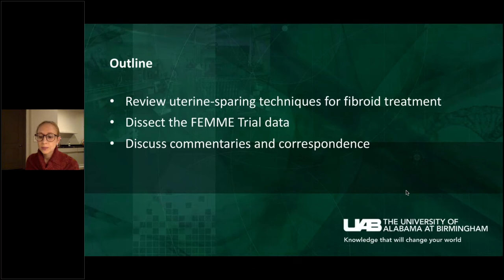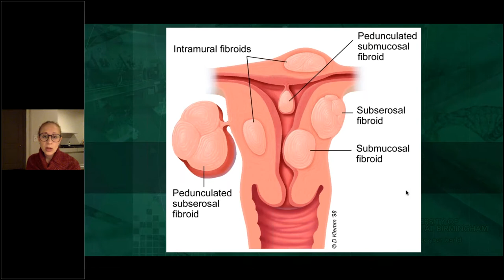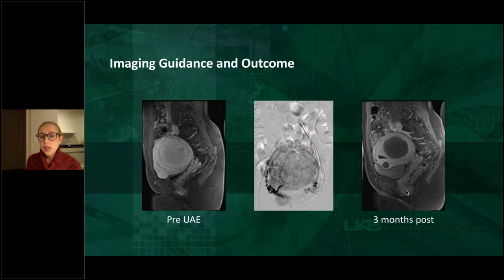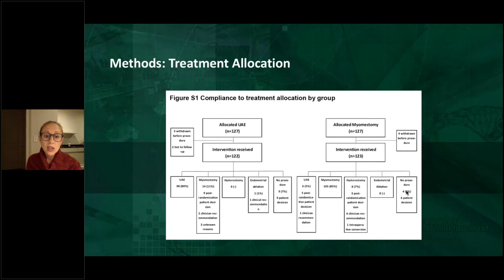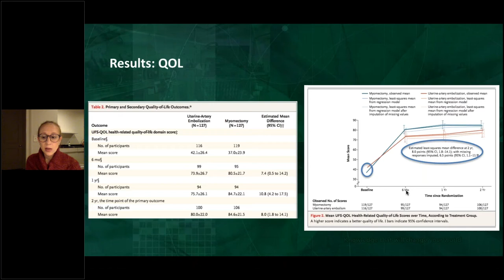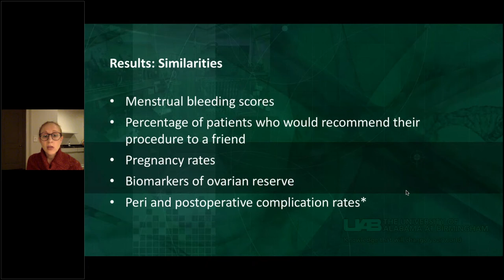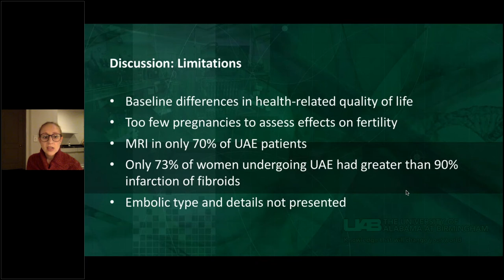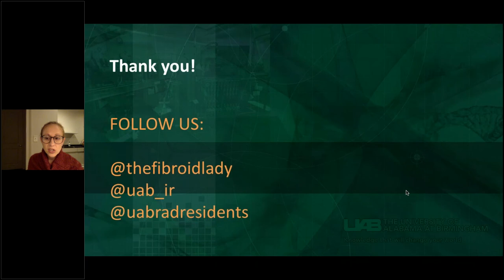SIR-RFS Webinar 12/3/20: Summary of the FEMME study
SIR-RFS Webinar: Summary of the FEMME study
Presented by Dr. Theresa Caridi, MD, FSIR
Director, Division of Vascular and Interventional Radiology
Associate Professor, Division of Vascular and Interventional Radiology at the University of Alabama at Birmingham."

The FEMME study was a prospective, multicenter, randomized controlled trial of treating Fibroids with Embolization or Myomectomy to Measure the Effects on quality of life among women who wish to avoid hysterectomy. Dr. Caridi will be providing a summary of the study and her follow-up commentary published in JVIR